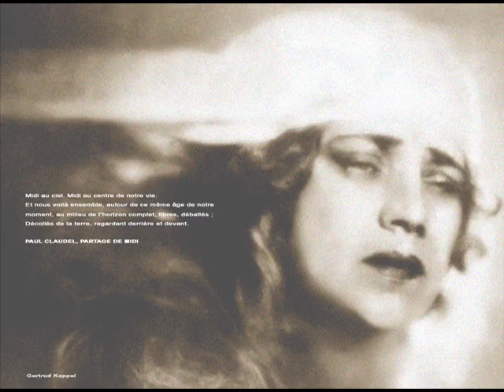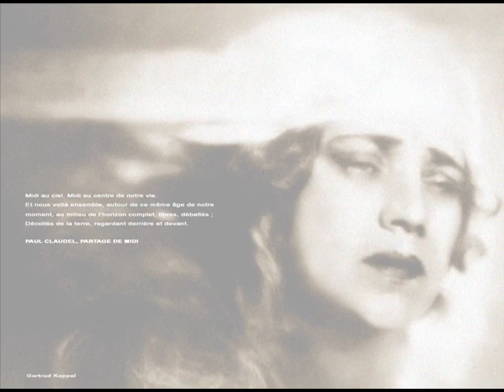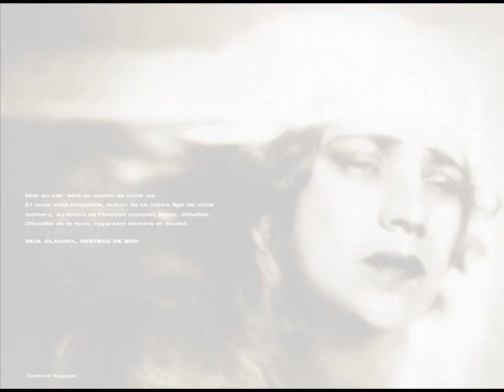Möbian Hermeneutics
Thanks to the Opera de Paris (2014) and their Wagner .
Photo is of Gertrude Kappel.

Midi au ciel. Midi au centre de notre vie.
Et nous voilà ensemble, autour de ce même âge de notre
moment, au milieu de l'horizon complet, libres, déballés ;
Décollés de la terre, regardant derrière et devant.

PAUL CLAUDEL, PARTAGE DE MIDI